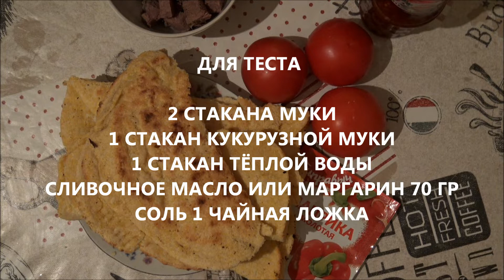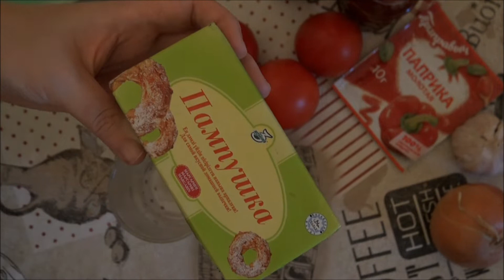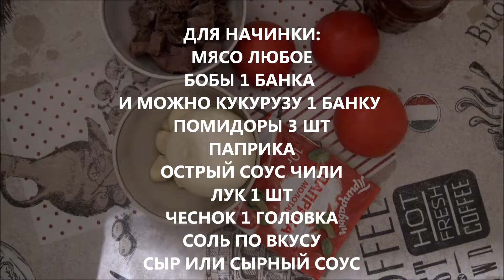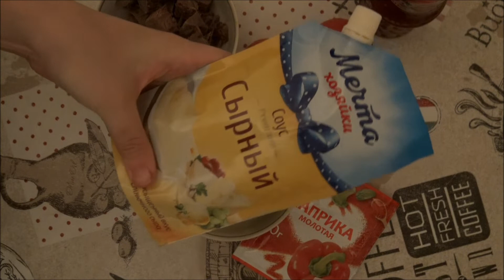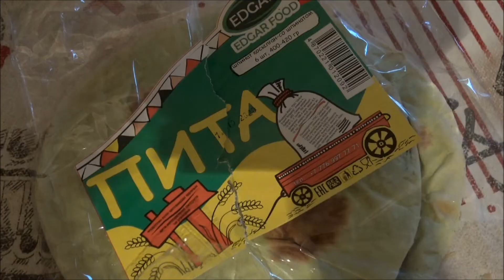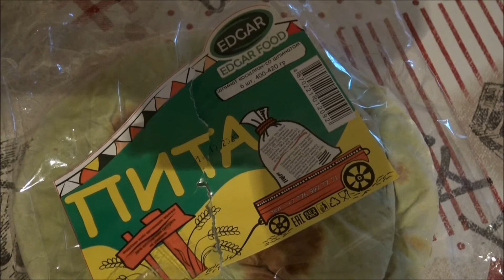МЕКСИКАНСКИЙ ТАКОС 🌮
Мексиканский такос. Тако. Тартилья. Всем привет в этом видео делаем такос мексиканский, получается очень вкусно и сытно.Спасибо! 💕
Заказывайте на iherb косметику и многое другое, ловите ссылку на скидку

Если видео было интересным:
По вашим лайкам я смотрю какие из тем вам больше интересны и буду стараться снимать больше видео контента.
▶️↪️Не забываем делиться видео с друзьями и близкими вдруг им тоже будет интересно посмотреть это видео)

Инстаграм блог о моем творчестве и много всего интересного...

Ciao! ✌️ Мой личный бренд AKuraMi и AKura приветствую вас!)
Я дизайнер и фотограф.
У меня для вас собралось 8 рубрик видео :
👖👗🛍️Мода/Советы/Тренды
🛩️🎒Путешествия/Советы/Лайфхаки
💄Красота/Косметика/Макияж
🇨🇳🛍️Мои покупки в Алиэкспресс
📚Планирование/Мотивация/Книги
📹VLOG, если не забываю камеру снимаю и показываю о происходящем)
Добро пожаловать! 😉такос